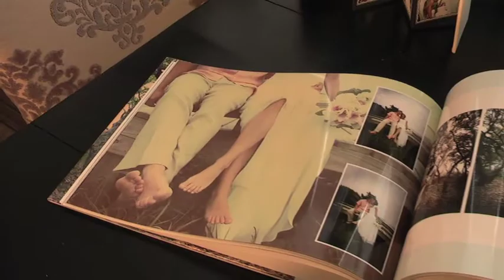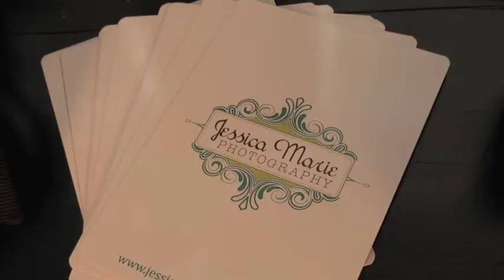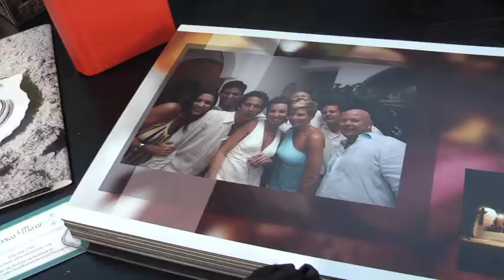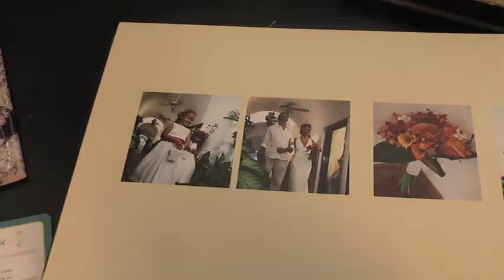Jessica Marie Photography: Meet Jessica Marie!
Meet Jessica Marie of Jessica Marie Photography, a Forsyth Woman Engaged / Forsyth Woman advertiser!

Serving Forsyth County and the surrounding areas.

Special thanks to The Perfect Pair Event Designs for loaning space for the video shoot!